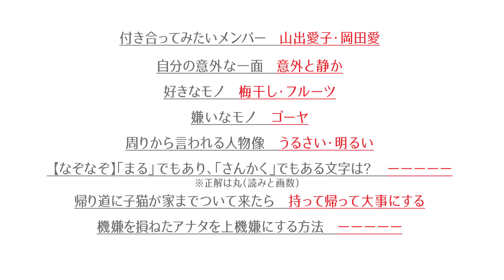【5秒で答えて】岡崎百々子【さくら学院（中等部）】